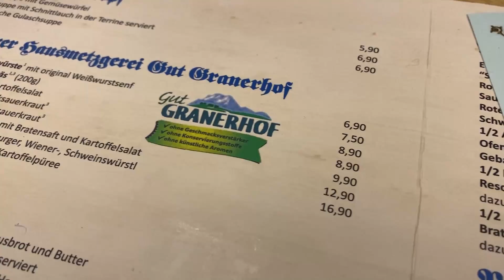Октоберфест в Германии 2022 даты проведения в Мюнхене | Где проходит Октоберфест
Октоберфест в Германии 2022 года - какие даты проведения в Мюнхене и где он будет проходить в столице Баварии

Самый большой в мире фестиваль пива, ежегодно проходящий в столице германской земли Баварии - городе Мюнхене, спустя 2 пропущенных из-за пандемии года, снова собирает любителей пенного напитка у себя, на лугу Терезы в Мюнхене, где он всегда и проходит.

Октоберфест в Германии (в городе Мюнхене) в 2022 году будет проходить в даты с 17.09.22 по 03.10.22 его проведения.
То есть он продлится не 16 дней, как обычно, а за счет выходного дня 03.10 - на 1 день дольше, то есть 17 дней.

Традиционно, открывается двухнедельная пьянка очень красивым парадом - шествием пивоваров, въезжающих в шатры Октоберфеста, а также коллективов, наряженых в баварские национальные костюмы.

⏳ Таймкоды видео:
00:00 - Октоберфест в Германии
02:25 - Октоберфест в Мюнхене даты проведения
09:35 - Где проходит Октоберфест в Мюнхене
14:50 - Мюнхен ресторан Августинер

Где проходит Октоберфест в Германии? В Мюнхене! И только там! Недалеко от центра города, на лугу Терезы, через который проходит порядка 7 млн человек за 16 дней!.

Больше интересной и полезной информации о Германии в целом, а также земле Баварии, и ее столице - городе Мюнхене, в моём блоге

ℹ️ Индивидуальные экскурсии в Мюнхене и по городам, замкам Баварии - на сайте

ℹ️  Составлю и лично проведу авторские туры, составленные мной с учетом ваших интересов и запросов, по Баварии и Германии (при желании с посещением соседних стран - Чехии, Австрии, Швейцарии) для семей и небольших групп/компаний.